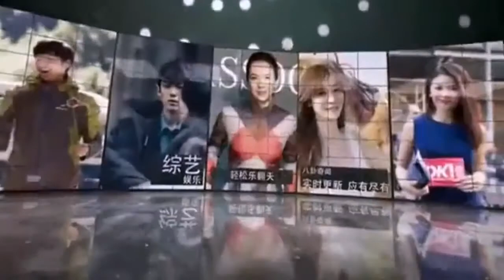蒙面猜评团继续发力 烧脑持续升级